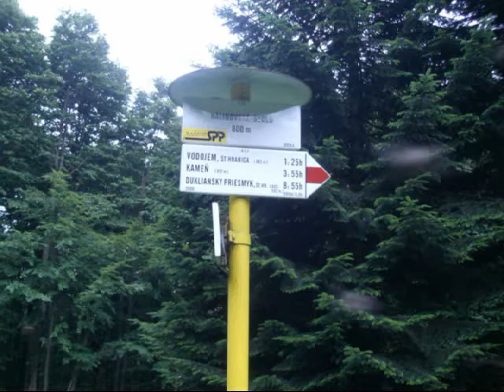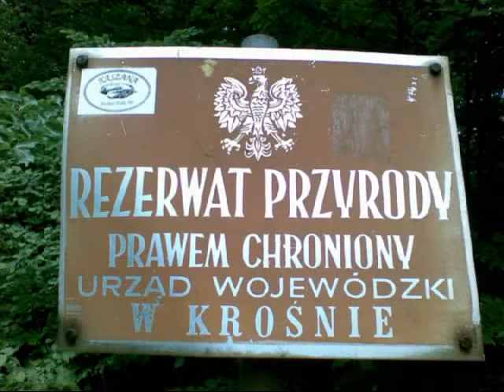Kalinov 09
...niekedy človeka až zarazí ak zistí, aký nadherný a tajomný kraj sa ukrýva  hneď za oknami jeho domova...